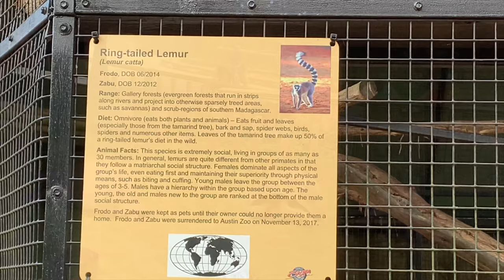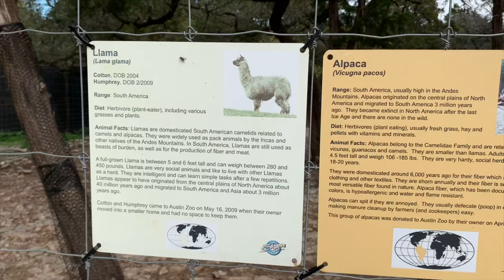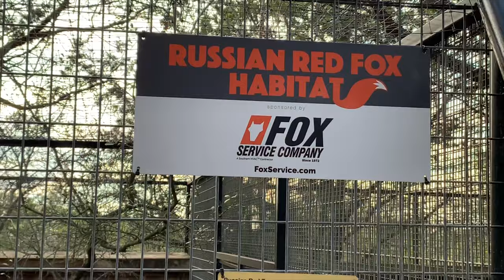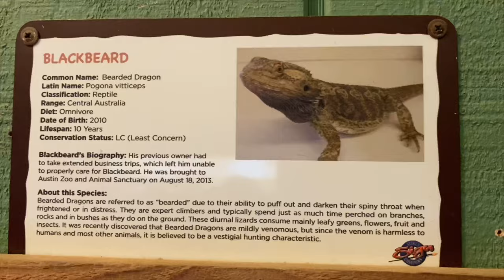Visit Austin Zoo -Austin ,Texas | Austin zoo Full Tour | Place to Visit in Austin ,Texas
শীতের দুপুরে অস্টিন Zoo-তে | Austin-Texas | 2020

A well spent afternoon in Austin Zoo. Enjoyed a lot there.

ধন্যবাদ সবাইকে…ভালো থাকুন… সুস্থ থাকুন 🙏🙏

Bengali Vlogger in USA, Bengali Vlogger in America, Deshi Vlogger in USA, Deshi Vlogger in America